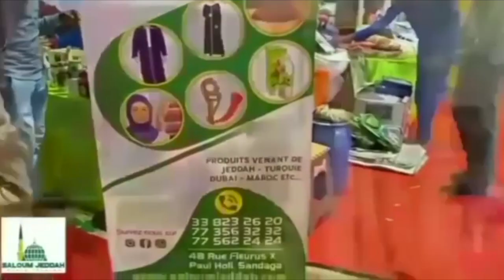Le sens de la Tabaski et les 6 critères que doit remplir le mouton à sacrifier - Par Imam M. Diouf